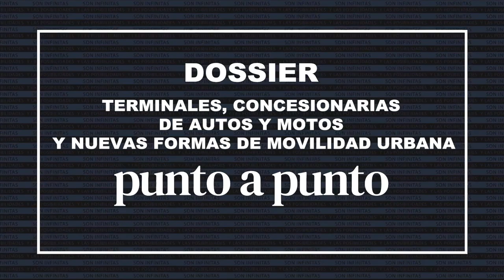Sebastián Parra - Familia Parra (Director Ejecutivo Parra Citroën)